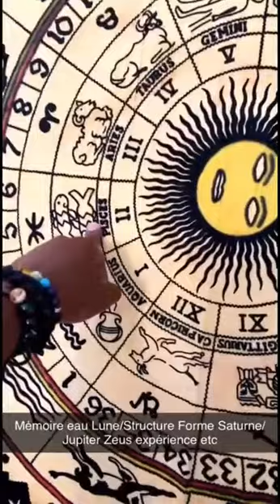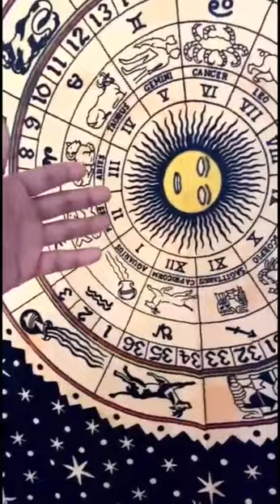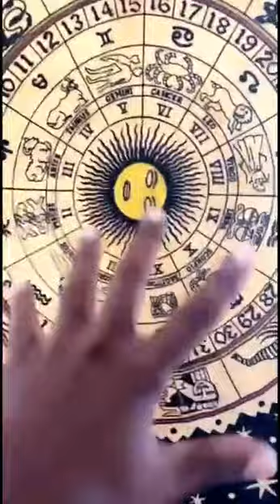♋️ Ascendant Cancer Je ressens￼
La Lune, les réactions, l’état émotionnel, le Yin, la mère.
Vérifies dans quelle maison elle se trouve, pour savoir l’endroit où l’aura du Cancer est la plus présente.